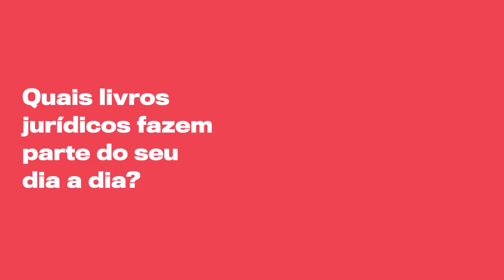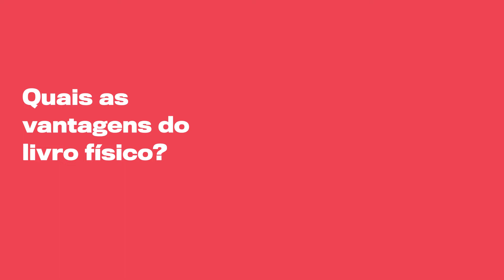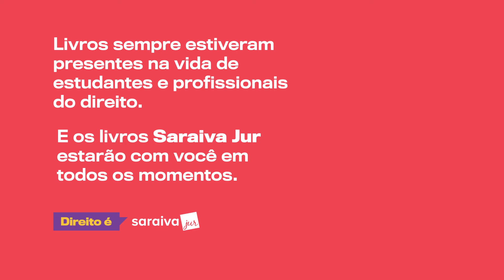Dia Internacional do Livro: uma homenagem ao MELHOR AMIGO do estudante de direito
Quem fez ou está na faculdade sabe que estudantes de direito estão sempre na companhia de um ou vários livros jurídicos. Do Vade Mecum ao livro de seu doutrinador preferido, é comum ver estudantes carregando vários livros na mochila em seu caminho para a aula. A compra de novos livros é, inclusive, sempre citada pelos alunos como um dos mais comuns e mais importantes investimentos ao longo dos cinco anos da graduação.

Dia 23 de abril é Dia Internacional do Livro e, para homenagear este fiel companheiro do aluno e também do profissional de direito, convidamos três pessoas que sabem a importância de ter livros jurídicos de qualidade consigo: um estudante de 70 anos de idade, que trata o Vade Mecum Saraiva como seu "companheirão"; uma estudante de 22 anos, que já começou os preparativos para a OAB; e uma jovem advogada, que guarda até hoje um dos livros que mais a ajudaram nos estudos.

Assista ao vídeo e confira os depoimentos!

NOVIDADE!

Quer ser o(a) primeiro(a) a ficar por dentro das novidades da Saraiva Jur, incluindo lançamentos e sugestões personalizadas de livros para seus estudos? Então clique no link e saiba como fazer parte da nossa lista de e-mails VIP!

# HASHTAGS #